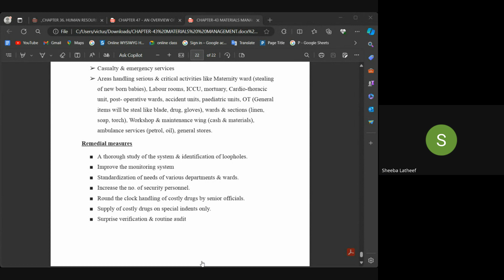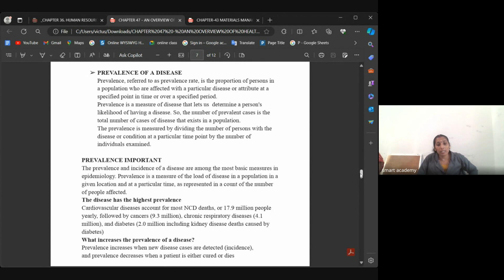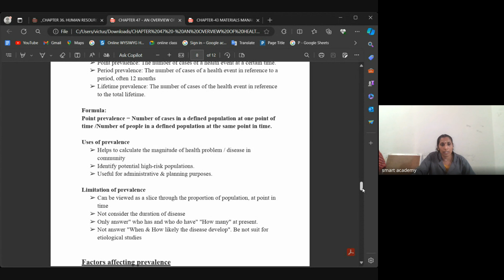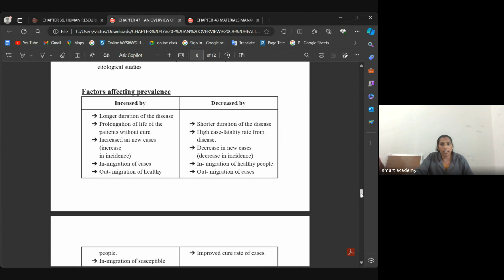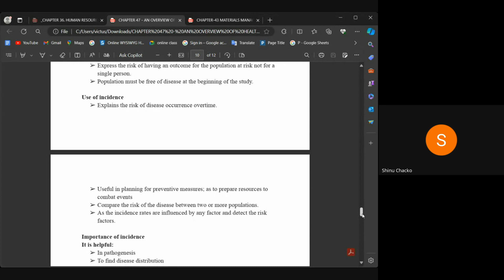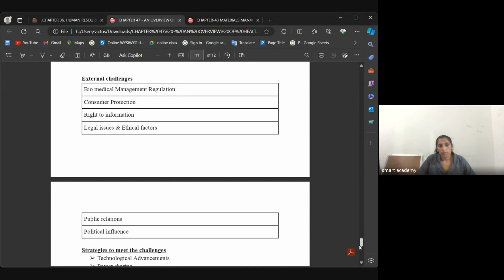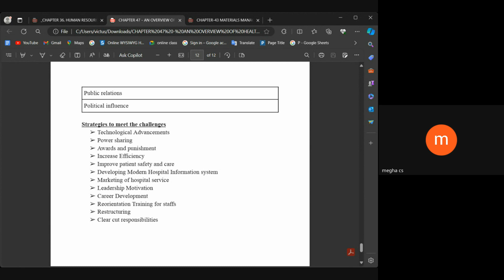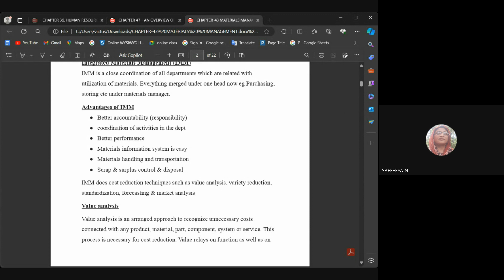Remya teacher live class record 2024 03 27